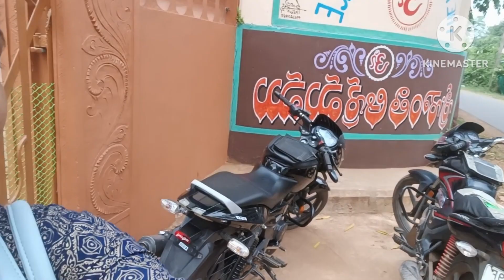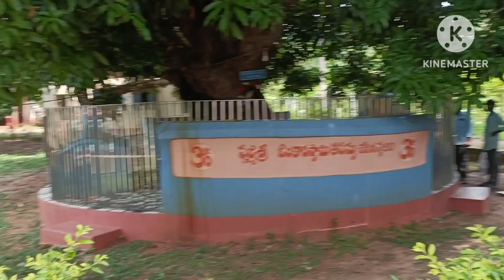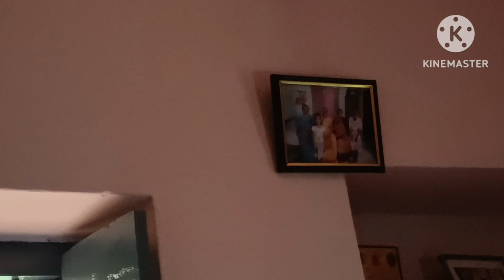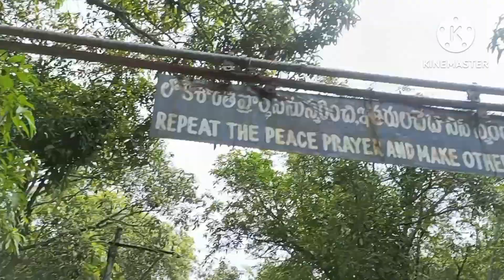నా లెఫ్ ఫస్ట్ టైమ్ ఇలాంటి ఆశ్రమానికి వెళ్ళడం //ఆశ్రమం లొ మనుషులు ఇల ఉంటార/ ఆశ్రమం Hometour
నా లైఫ్ లో ఫస్ట్ టైం ఆశ్రమానికి వెళ్ళడం //ఆశ్రమం లో మనుషులు ఇల ఉంటార /ఆశ్రమం Home tour @satyapithapuramammayi